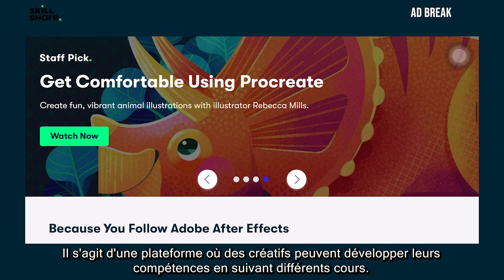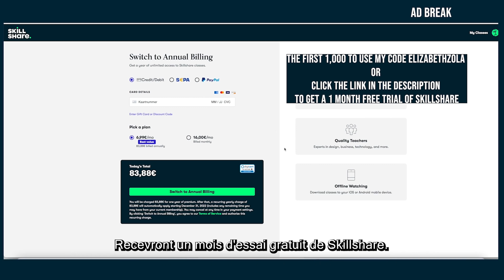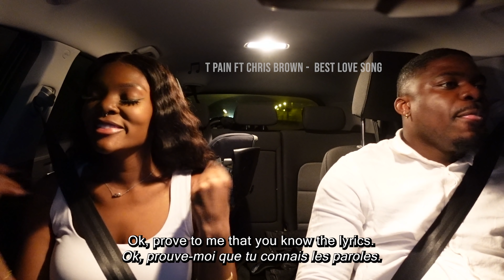Weekly Vlog #4: Easter weekend, date night & more ft Skillshare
Hello loves,

Love
Elizabeth ♡
Bonjour mes amours,

J'espère que vous apprécierez la vidéo !

Bisous
Elizabeth ♡

✧Snap: elizabeth.zola